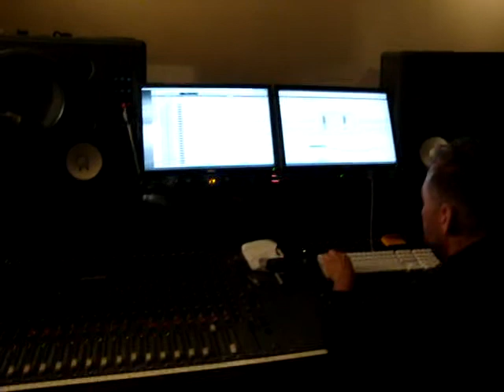CrazeDotCom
Mixter Ed Amerz & Sterz